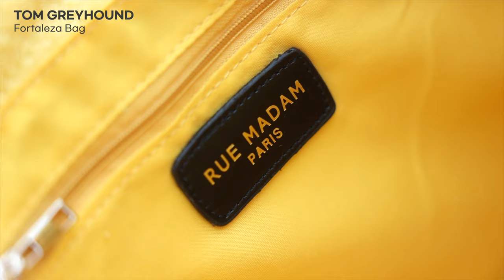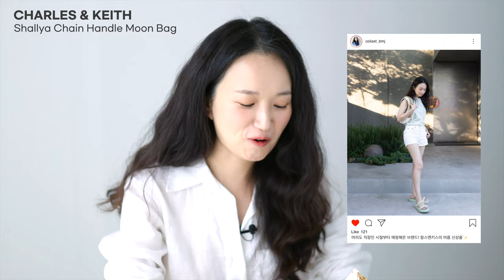요즘 찐으로 좋아하는 30만 원 이하 가방들 💕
이번 영상에서는 요즘 제가 정말 좋아하는 가방 7가지를 소개합니다. 최근에 야금야금 모은 가방 중에 문의 많았던 것이나 특히 가성비 좋은 것만 엄선해 보았어요! 어떤 가방인지 영상을 통해 자세히 확인해 보세요~ 👀

콜리젯 X 디어니스 구독자 이벤트

이벤트 1.
댓글로 "①원하는 디어니스 가방 이름 ②이유"를 남겨주세요.
콜리젯 손민수템 디어니스 리니백 (Black, Brown, Blue Jean, Coral Pink) (1명)
리니백 외 원하는 디어니스 가방 (1명)
총 두 분께 디어니스 가방을 드립니다.

*금액 제한 없이, 온세일 중인 모든 디어니스 가방에 대해 응모가 가능합니다.
*댓글 작성 시 '디어니스+가방 이름'의 형식으로 기재 부탁드립니다.
*댓글 이벤트는 7월 31일까지 진행되며, 당첨자 발표는 8월 4일 예정입니다.

이벤트 2.
디어니스 리니백 Blue Jean 컬러 15% 할인 시크릿 코드: COLIZET15

0:00 인트로

0:36 디어니스 DIERNEAS] 리니백 Blue Jean

5:22 톰그레이하운드 5 PROGRESS 포스탈레자 백

8:23 썸웨어버터 demi baguette bag - powder pink

10:20 알키알카 ALKI ALKA 헤이즐백

14:06 찰스앤키스 Charles & Keith 샬리아 체인-핸들 문 백 - 크림

17:00 스포티앤리치 SPORTY&RICH
EXERCISE O-TURQUOISE/WHITE-BAG

21:24 다이애그널 Diagonal CHUBBY SUMMER BAG